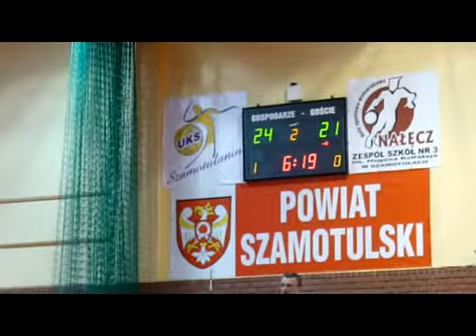"Święto piłki siatkowej w Szamotułach"